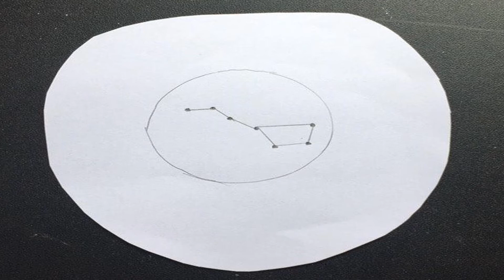PROJEKTOR BURUJ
Buruj Sains Tahun 6